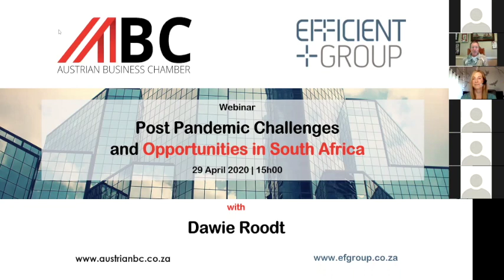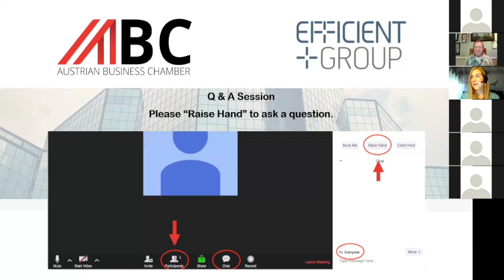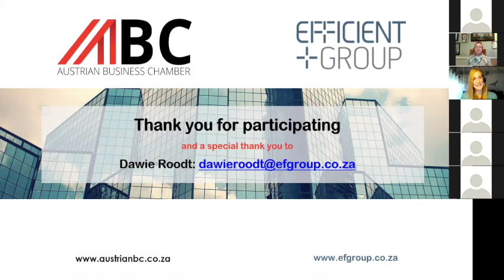Austrian Business Chamber: Dawie Roodt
Post Pandemic Challenges and Opportunities in South Africa

29 April 2020